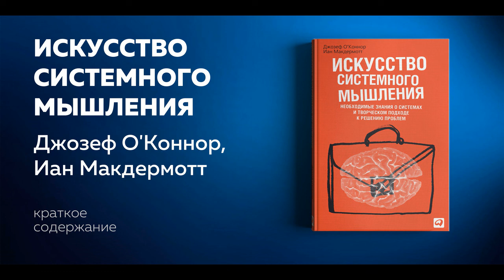Искусство системного мышления. Джозеф О’Коннор, Иан Макдермотт. Аудиокнига в кратком изложении.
Аудиокнига: "Искусство системного мышления" Джозеф О’Коннор, Иан Макдермотт. Необходимые знания о системах и творческом подходе к решению проблем.

Об аудиокниге
Этот текст – сокращенная версия книги Джозефа О’Коннора и Иана Макдермотта «Искусство системного мышления». Только самые ценные мысли, идеи, кейсы, примеры.

О книге
Системное мышление выходит далеко за рамки формальной логики, потому что рассматривает любое явление в динамике, во времени. В книге «Искусство системного мышления» Джозеф О’Коннор и Иан Макдермотт, как специалисты по НЛП, переформатируют взгляд на природу вещей, учат видеть картину в целом – и видеть по-новому. Мы живем в мире готовых ментальных моделей, созданных не нами. Окружающий мир зачастую воспринимаем как данность и живем в замкнутом круге, созданном культурой, общественным мнением, воспитанием. Мы сами придумываем искусственные ограничения и тем самым усложняем себе жизнь. Исправить это можно, правильно воздействуя на сложившиеся ментальные модели. Авторы открывают способы, которые позволяют находить траектории динамических систем, устранять их уязвимости, меняя жизнь к лучшему.
Зачем слушать
• Узнать, как функционируют системы, научиться выявлять в них закономерности и прогнозировать их поведение.
• Изменять ограничивающие ментальные модели и ломать негативные стереотипы, налаживая взаимоотношения с другими людьми.
• Мыслить системно и творчески, нестандартно решать самые запутанные проблемы.

Об авторе
Джозеф О'Коннор – ирландский писатель, изучал англо-ирландскую литературу в Оксфордском университете. Читал лекции в Нью-Йоркском университете, удостоен звания почетного профессора Дублинского университета. С 2014 года преподает курс креативного письма в Лимерикском университете. Автор бестселлеров, в том числе исторических романов «Ковбои и индейцы», «Звезда моря». Постоянный автор газеты Sunday Tribune и журнала Esquire. Старший брат певицы Шинейд О'Коннор.
Иан Макдермотт – консультант, специалист в области нейро-лингвистического программирования, основатель британской компании International Training Seminars (ITS), которая считается мировым лидером коучинга в области нейробиологии и НЛП. Разрабатывал программы НЛП для топ-менеджмента крупнейших компаний мира, правительственных, образовательных структур и системы здравоохранения Великобритании. Преподает НЛП по всему миру, входит в ассоциацию UKCP в качестве профессионального психотерапевта.

Дата написания:
1 января 2020